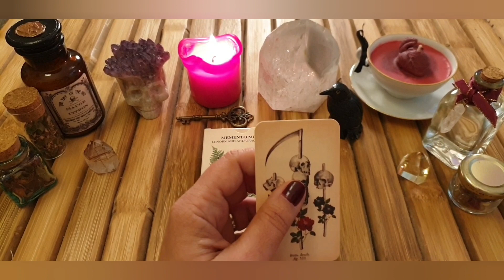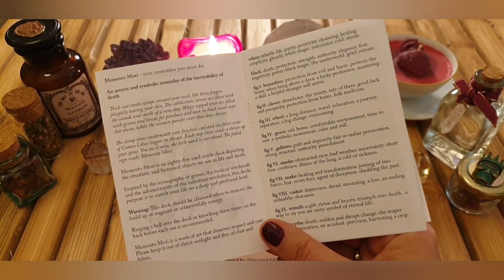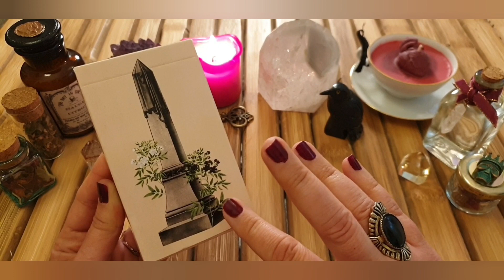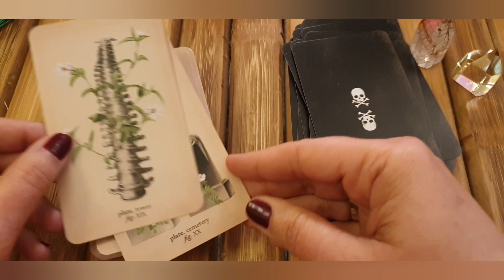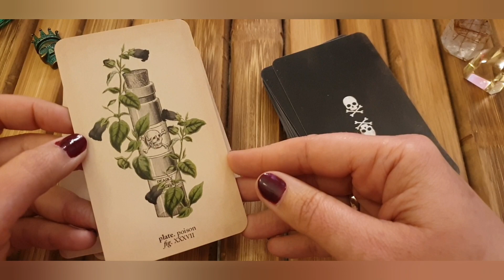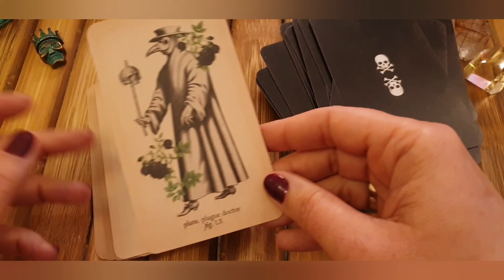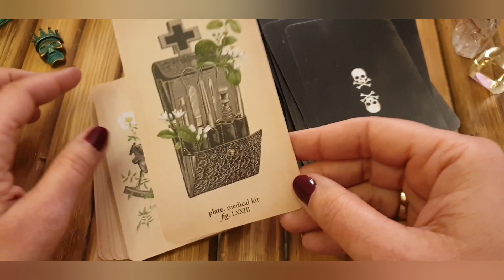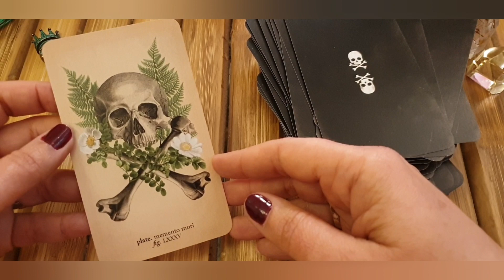☠🖤 Memento Mori Lenormand & Oracle Deck by Claire Goodchild🖤☠ (English)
❤️Durant cette période de confinement, je reste disponible pour vos demandes de soins et de tirages à distance.❤️

This is my review of a deck I love and I'm very exited to share it with you.
It's a 85 cards oracle deck, but the 36 first cards can also be used as a Lenormand Deck.
I really enjoy Claire's art very much so I hope you'll like this video.
We'll have a closer look to the cards and I give you meanings for some of them.
xoxo
Nat